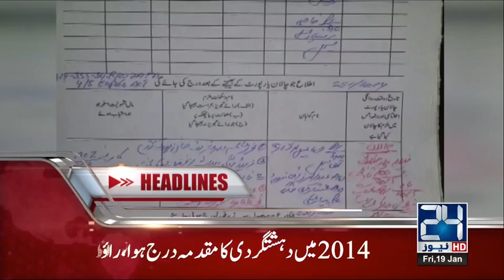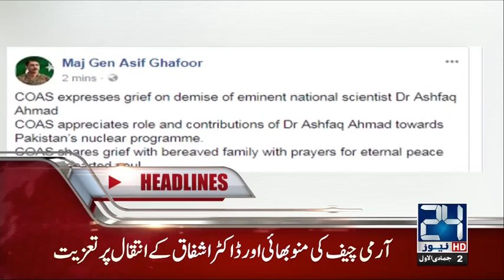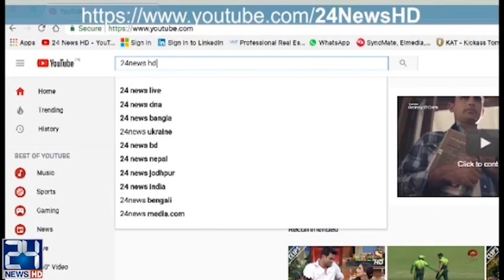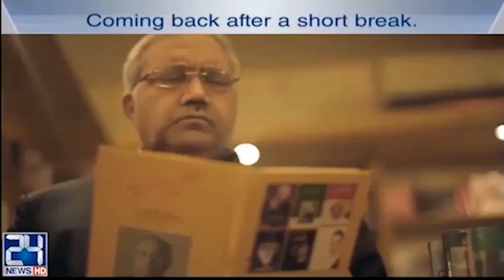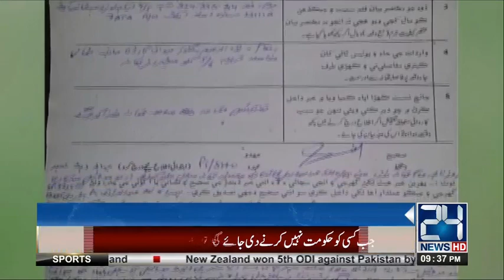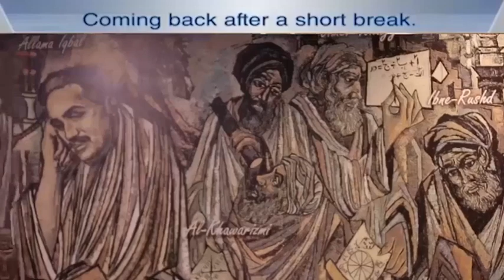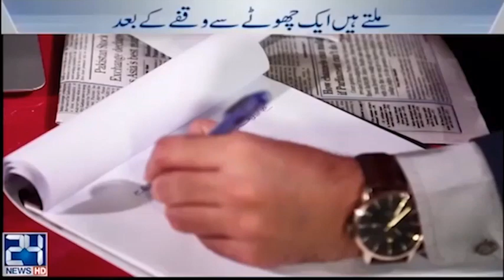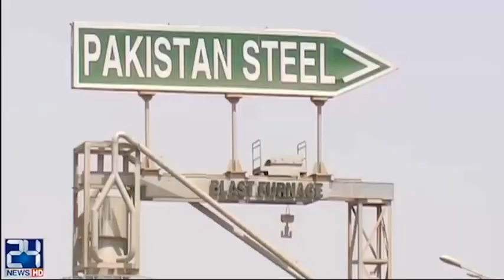News Bulletin | 9:00 PM | 19 January 2018 | 24 News HD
24 News HD is one of the leading news channels of Pakistan bringing you the latest current affairs from Pakistan and around the world.